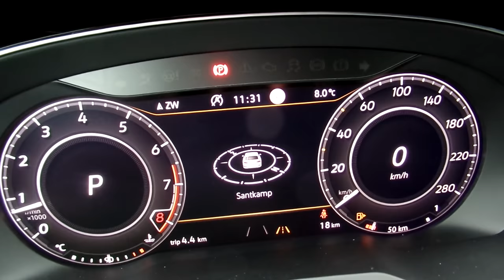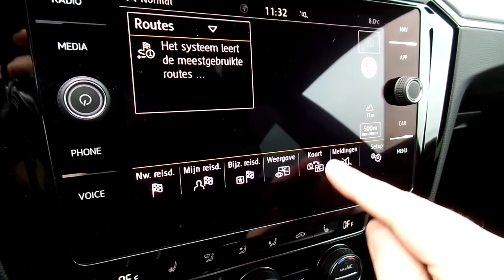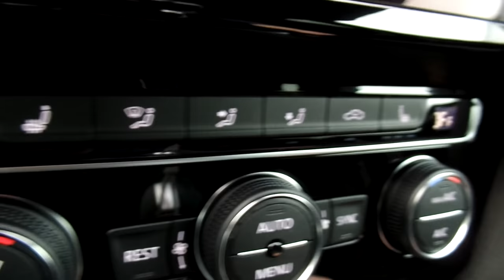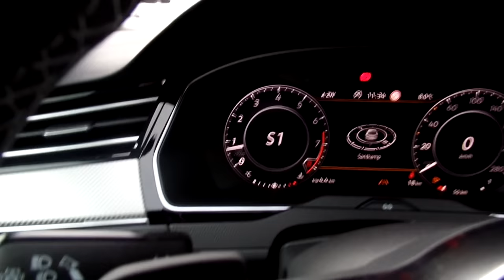Volkswagen NEW Arteon R-line 2019 Oryx White Pearl 18 inch Sebring Walk around & detail inside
Hello and Welcome to Lans In today's video, we'll take an up close and in depth look at the 2018 Volkswagen NEW 2019 Arteon R Line This one has the colour Oryx White Pearl